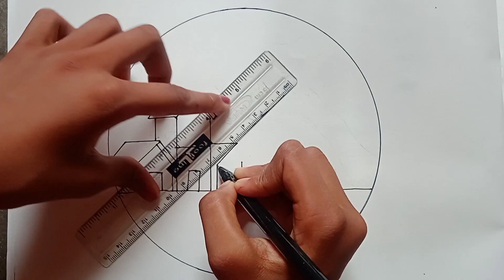scenery drawing very easy//house drawing with oil pastel colors